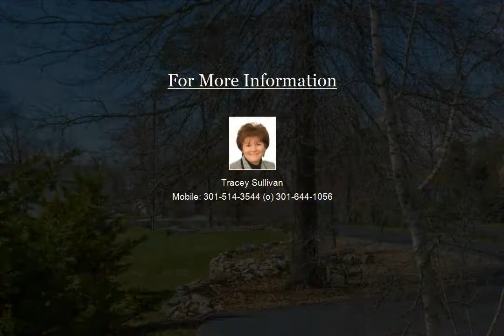209 Longstreet Drive | Tracey Sullivan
Gorgeous Lake front Contemporary with views galore. Resort like living at its finest. This home boasts 4 bedrooms and 3 1/2 baths. In-law suite above the garage. Laundry room on bedroom level. 2 balconies off of 2 bedrooms. Stone patio and dock are great for entertaining. Partially finished basement. Large 2 car garage. Gated community with pool, tennis, clubs, party room and more. $4,200 initiation fee.